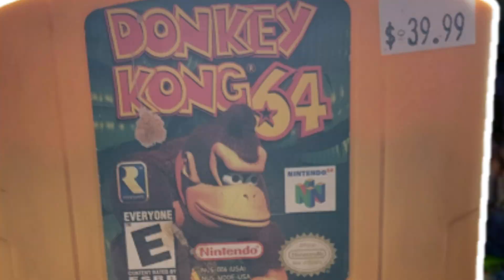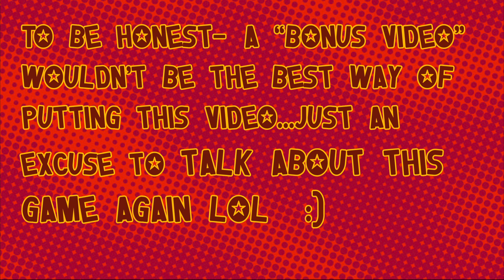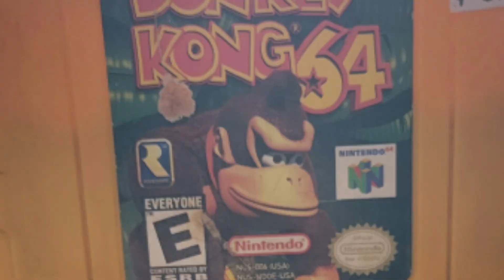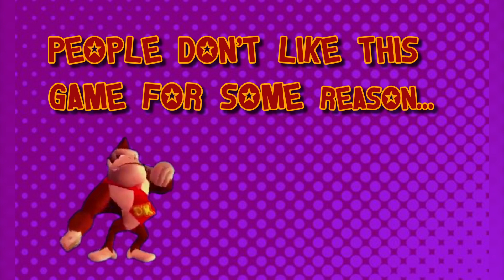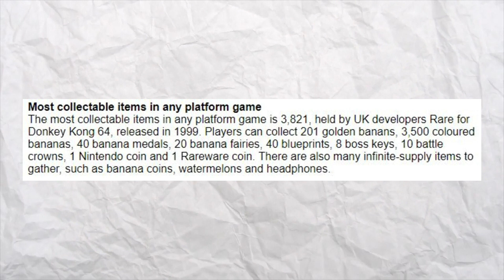Why You Should Play Donkey Kong 64 | Mr.Bones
I get biased when I discuss DK64. And why you should give it a shot...with a Coconut Gun.

Add me on Discord to join my Server! Mr.Bones9442

Special Thanks to RaspberryJesper for the amazing fanart!